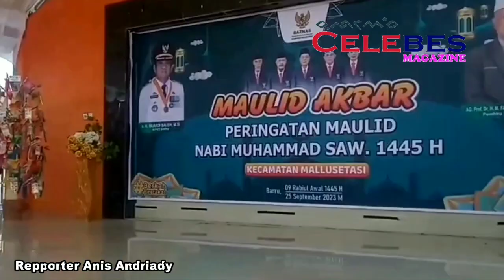Contohlah Nabi Muhammad. S.A.W. (Maulid Nabi Besar Muhammad.S.A.W 1445.H 2023 Di Mallusetasi.